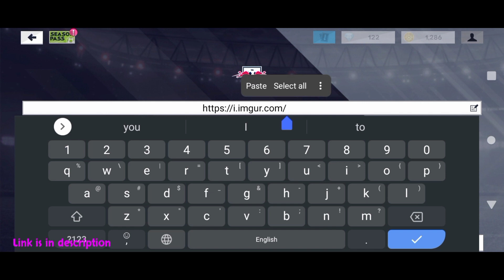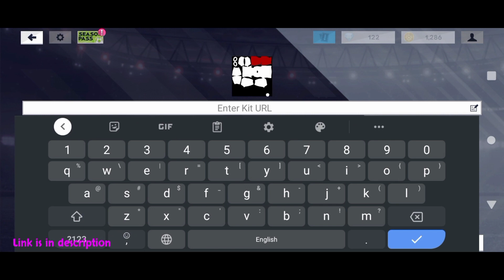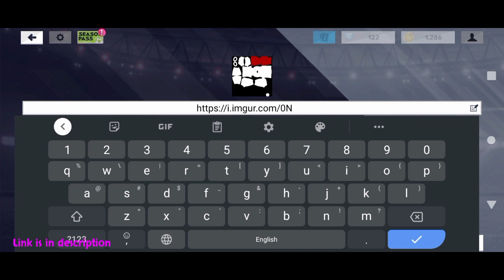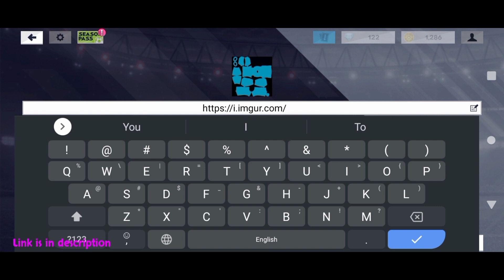How To Make Germain National Team Kits & Logo 2021 | Dream League Soccer 2021 Kits & Logo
Dream league soccer is a soccer game made by first touch games, Which we can download and play on android & ios devices. In this video we are making the custom logo for your favorite team after watching this video you are able to change the kits & logo for Dream League Soccer 2021. Also, we are making dream league soccer 2019 kits and logos you can check the video list and mane custom kits and logo for dream league soccer 2019 as well.